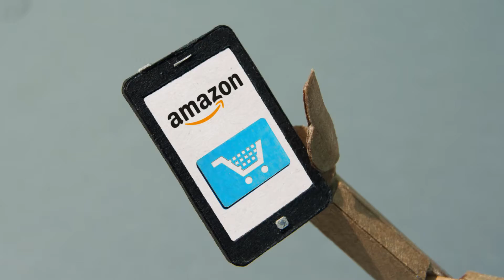Amazon Here and There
Amazon Prime Day: Here and here